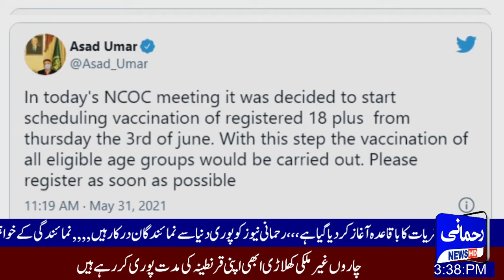NCOC coronavirus vaccine Update